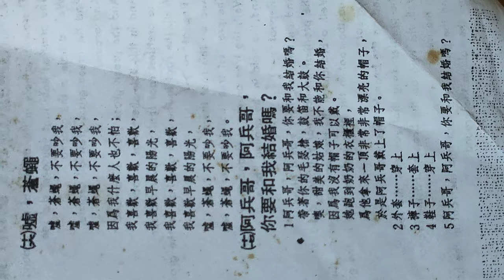20240106d#聽兒歌學英語（國一晨間英聽教材#HKS#HKHS中華民國九十年代用